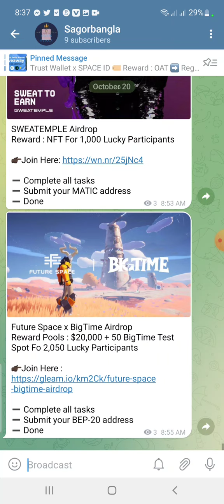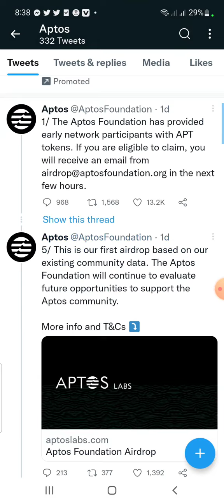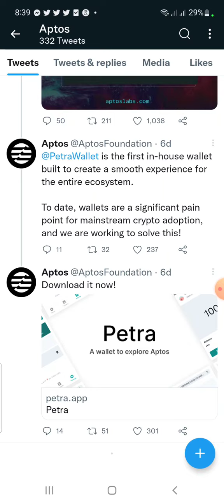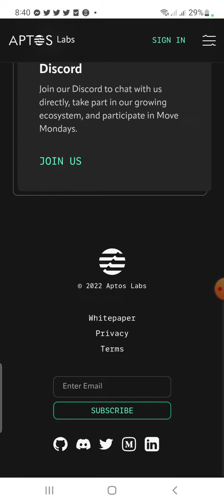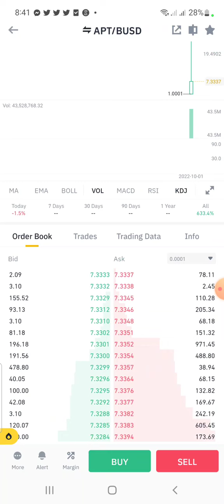Aptos Network APT Token 40$ Possible Again ke আমার কি Airdrop পাবো আবার কাজ করার নিয়ম দেখুন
🏅(Binance) world best crypto Exchanger

2️⃣(Kucoin) Exchanger

LIKE COMENT SHAER